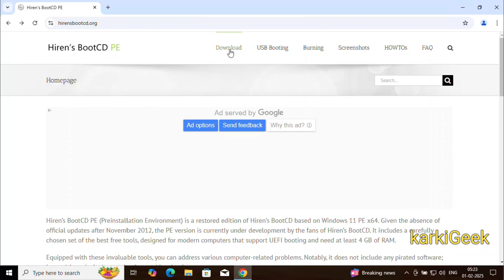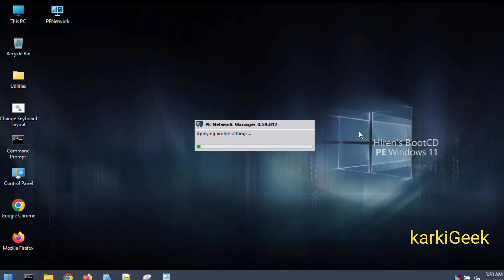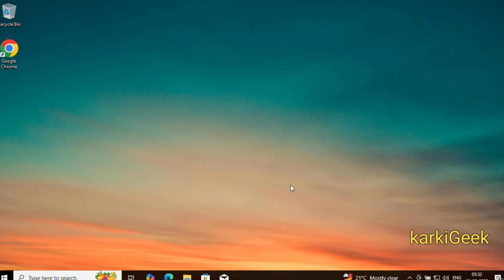How to Bypass Windows Login Password Using Hiren’s BootCD | Forgot Windows Password?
In this video, we will show you how to bypass the Windows login password using Hiren’s BootCD. Whether you’ve forgotten your password or need to access a locked system, this simple method will help you regain access.

We’ll walk you through downloading Hiren’s BootCD, creating a bootable USB drive, and using the NT Password Editor to reset the password.

Hiren’s BootCD PE comes with password reset tools, disk management utilities, and system recovery features, making it an essential toolkit for troubleshooting.

 🔥Here’s what you’ll learn in this video:

How to download and create a bootable Hiren’s BootCD USB drive
How to boot your system using Hiren’s BootCD
Step-by-step guide to reset the Windows login password
Additional features of Hiren’s BootCD for system repairs and data recovery"